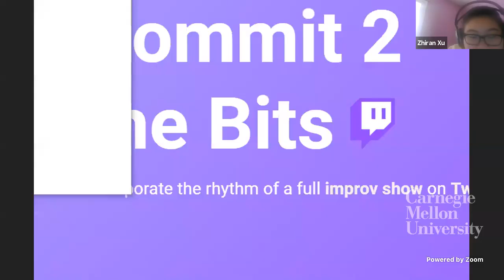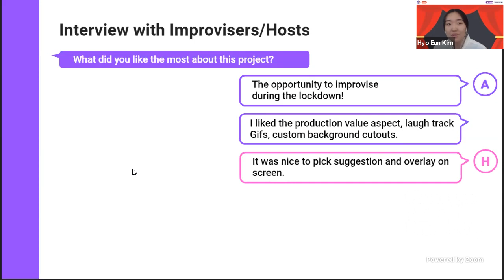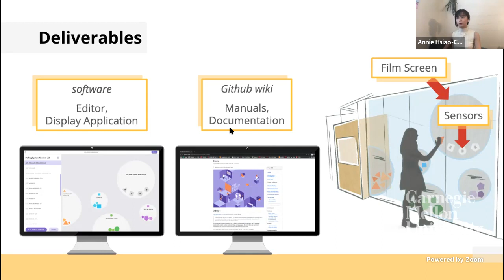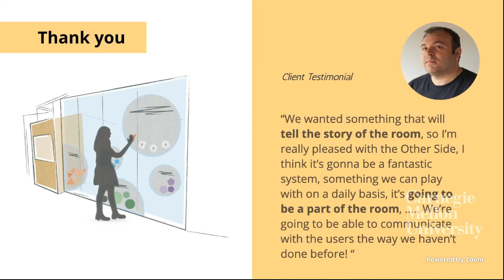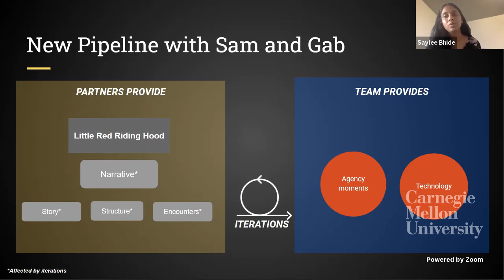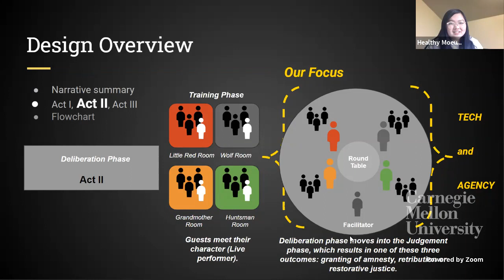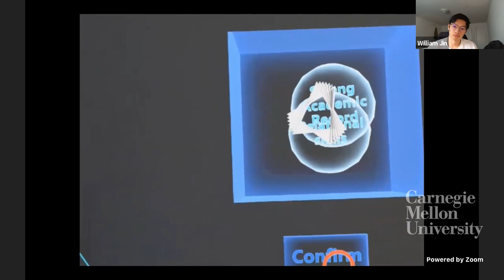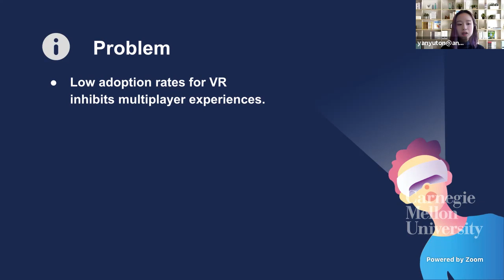ETC PGH Final Presentations, Spring 2020, Day 1